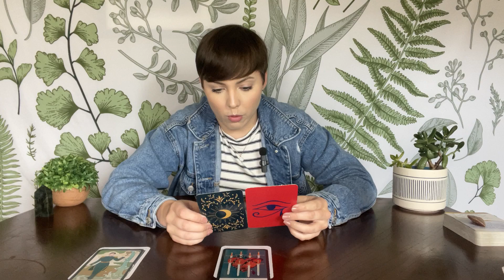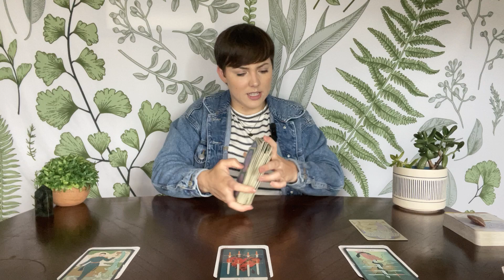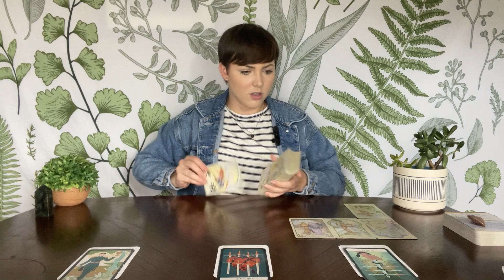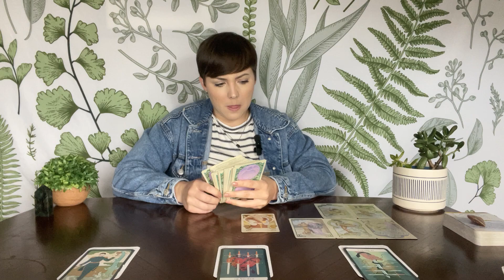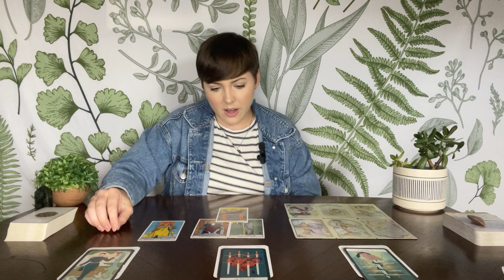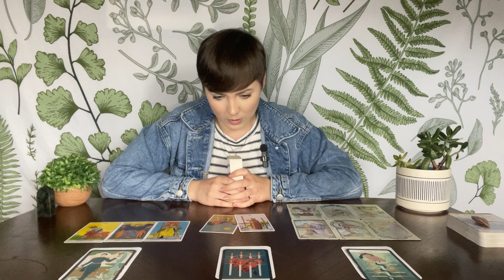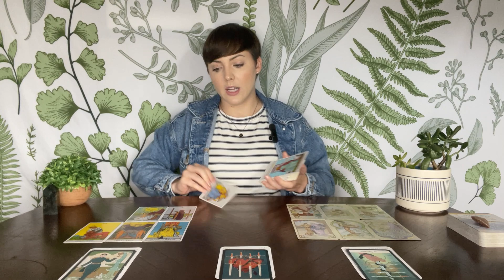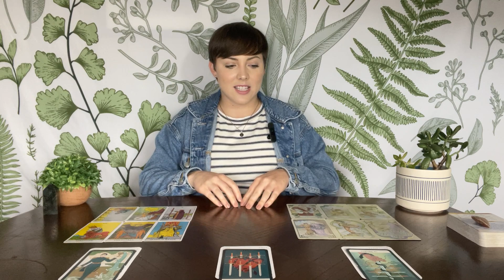GEMINI LOVE TAROT | The giver and the taker | MID JUNE 2023